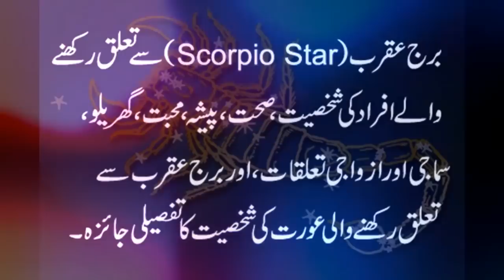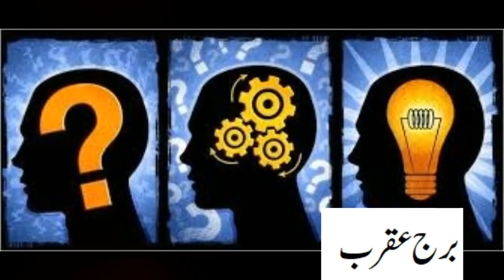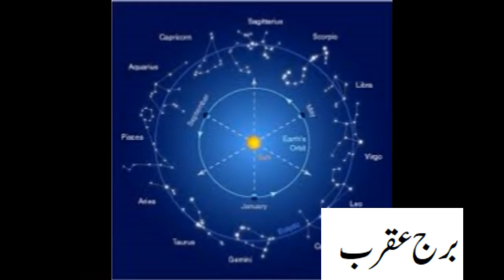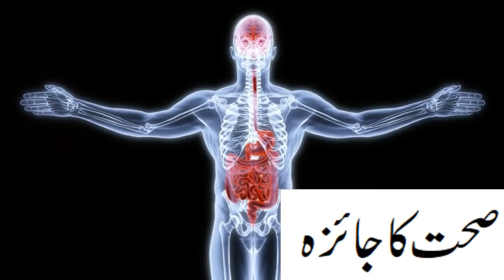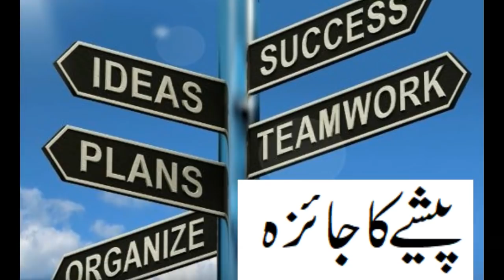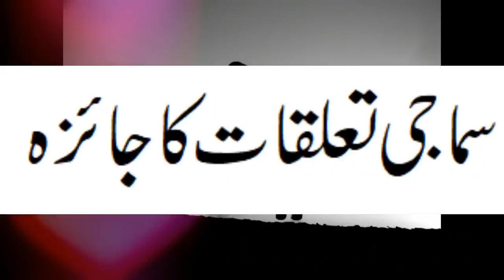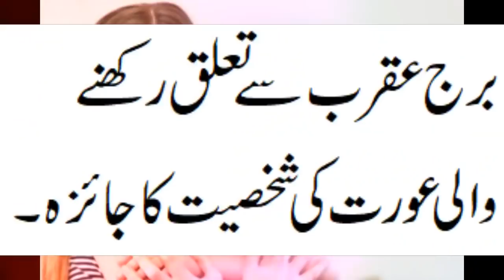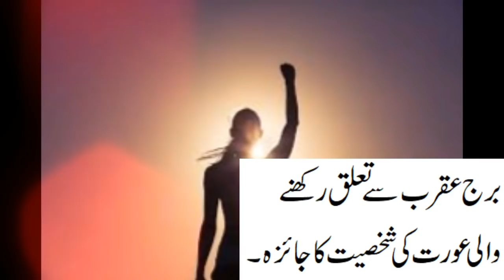Scorpio Star(برج عقرب) Complete Analysis Of Personality, Love , Marriage And About Scorpio Women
About This Video Scorpio Star(برج عقرب) Complete Analysis Of Personality , Future , Love , Marriage And About Scorpio Women
Also Watch
Scorpio Star(برج عقرب ) Se Taluq Rakhne Wale Afrad Ka 2018 Saal Kesa Guzre Ga | Horoscope 2018

In this video we talk about personality and future and love and marriage life of scorpian people and about personality of scorpian women.
this info cantain from various books of astrology
this is not our personal perception